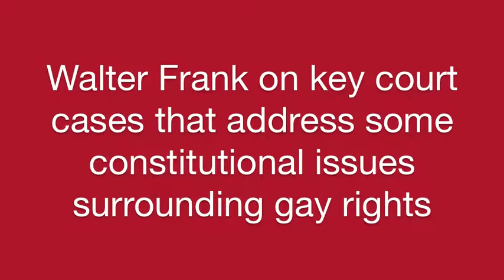Walter Frank on Law and the Gay RIghts Story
In his gripping new book, Walter Frank offers an in-depth look at the court cases that were pivotal in establishing gay rights. But he also tells the story of those individuals who were willing to make waves by fighting for those rights, taking enormous personal risks at a time when the tide of public opinion was against them. Frank’s accessible style brings complex legal issues down to earth but, as a former litigator, never loses sight of the law’s human dimension and the context of the events occurring outside the courtroom.